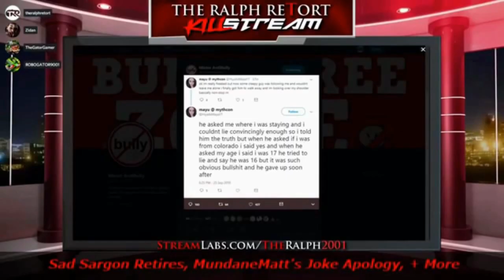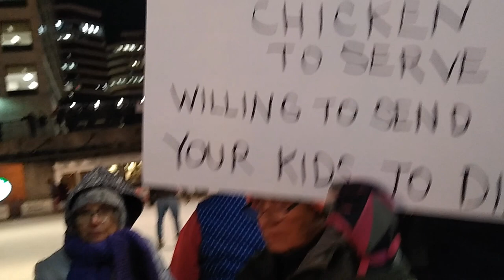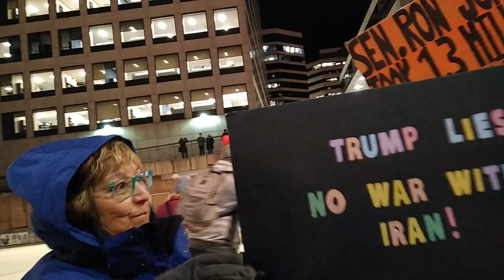"Stop Shoving Womyn!" Soyboy Antifa "Marshall" Creepily Follows Me Around Trump Protest Milwaukee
All progressives do is lie 100% of the time, without exception.  These green vested soyboy "marshalls" started off by falsely accusing me of shoving old ladies, then proceeded to creepily follow me around the protest, telling people not to talk to me.  WANKERS!